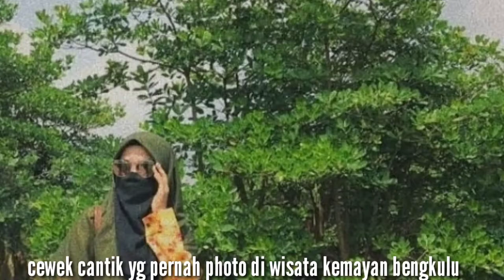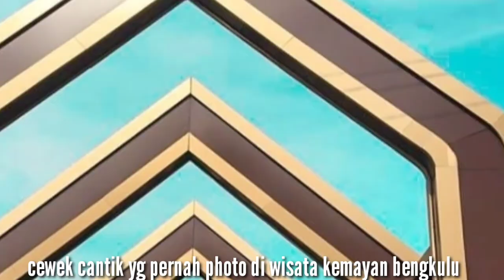photo cewek -cewek Bengkulu# di wisata Kumayan 21 Agustus 2020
PulauKumayan ada yang tau kenapa dinamakan Pulau Kumayan? Apa ada kaitannya dengan nama si Mimin upsssc 🤭

Walau masih dalam proses pembangunan, objek wisata ini sudah banyak yang mengunjungi. Pulau ini menyuguhkan landscape alam, danau, dan tumbuhan bonsai yang unik. Selain itu dibuat juga tracking untuk berjalan menyusuri area.

Baiknya, berwisata ke sini pas lagi cuaca cerah dan panas karena kalau hujan kondisi jalan tanah akan licin dan bisa bikin slip kendaraan.

Selamat berwisata, tetap gunakan masker, jaga jarak dan jaga kebersihan masing-masing.

Foto by oleng